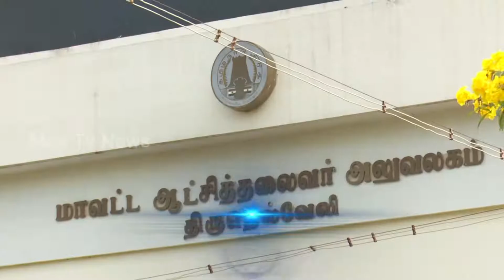நெல்லைக்கு வந்தார் தமிழக முதல்வர் எடப்பாடி பழனிச்சாமி பல்வேறு நலத்திட்ட பணிகளை துவக்கி வைத்தார்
By MaaTv